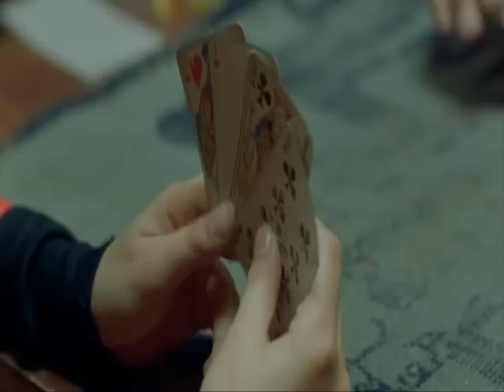STELLA MOVIE URBAN SYMPHONY ALEXANDER RYBAK EUROVISION 2009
STELLA WITH NICE VIOLINS MUSIC